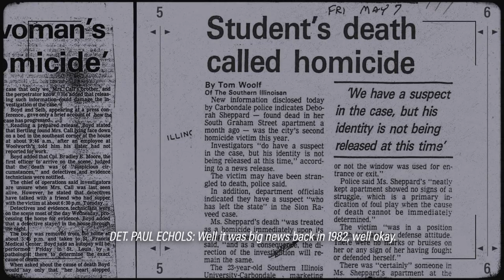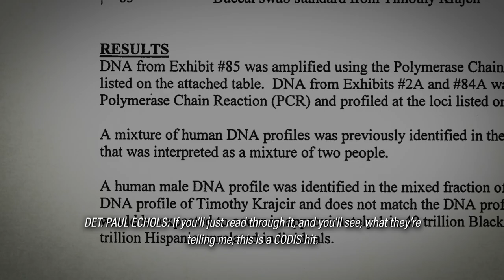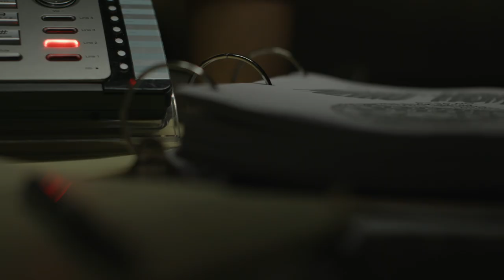Detective Extracts Confession DECADES After Murder | Cold Case Files | A&E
Decades will pass before a DNA hit finally identifies a man by the name of Timothy Krajcir as her killer. Detective Echols heads to a prison where Krajcir is serving time for another crime. He's optimistic he can extract a confession. What unfolds in a small interrogation room is an epic game of cat and mouse, brinkmanship, and a test of wills between Detective and Deborah's killer as Echols pushes for the truth of what happened in this 3-decade old mystery.